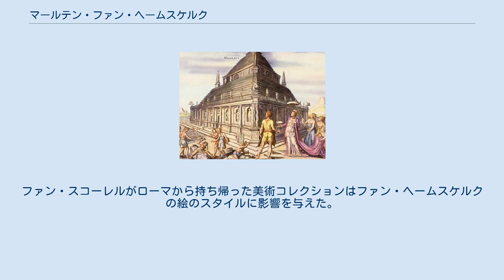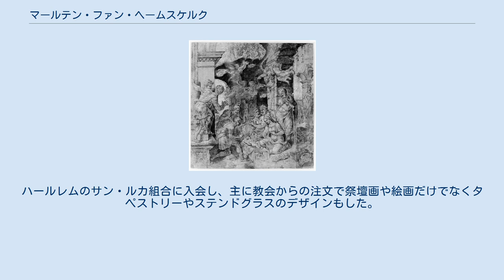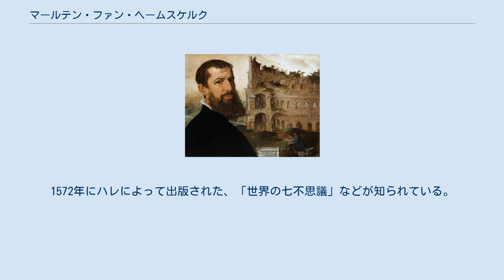マールテン・ファン・ヘームスケルク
マールテン・ファン・ヘームスケルクまたはマルティン・ファン・ヘームスケルク（Maarten van HeemskerckまたはMartin[us] van Heemskerck、別名: Maerten van Veen、Maerten Jacobszoon、 1498年 - 1574年10月1日）はオランダの画家である。
多くの版画の原画も描いた。
 現在の北ホラント州のヘームスケルクの地主のJacob Wilhelmsz. van Veen の息子に生まれた。
ハールレムやデルフトの画家のもとで修業した後、1527年頃ハールレムで、ヤン・ファン・スコーレルの工房で働くようになった。
ヤン・ファン・スコーレルはオランダ出身のローマ教皇ハドリアヌス6世に招かれて、ローマで働いた画家である。
ファン・スコーレルがローマから持ち帰った美術コレクションはファン・ヘームスケルクの絵のスタイルに影響を与えた。
1532年にイタリアに移るまで、教会の祭壇画や、肖像画家として働いた。
 1532年にファン・スコーレルからハドリアヌス6世の枢機卿、Willem van Enckevoirtに宛てた推薦状を持って北イタリアの街を経て、ローマに旅した。
ヘームスケルクの優れた技量は、ローマの様々な画家の工房から仕事を依頼されることになり、アントニオ・ダ・サンガッロ・イル・ジョヴァネやバティスタ・フランコ、 フランチェスコ・デ・ロッシ・サルヴィアーティらと働いた。
5年間ほどのローマ滞在中、ローマの古代彫刻や遺物、ローマの遺跡や同時代の建築の多数のスケッチをして、それらは後に銅版画として出版され、詳細な描写は美術史の資料としても貴重なものになっている。
 オランダに帰国後。
ハールレムのサン・ルカ組合に入会し、主に教会からの注文で祭壇画や絵画だけでなくタペストリーやステンドグラスのデザインもした。
 数百点の版画の原画を描き、その作品はフィリップ・ハレやディルク・コールンヘルトといった有名な出版者によって、17世紀になるまで何度か出版された。
1572年にハレによって出版された、「世界の七不思議」などが知られている。